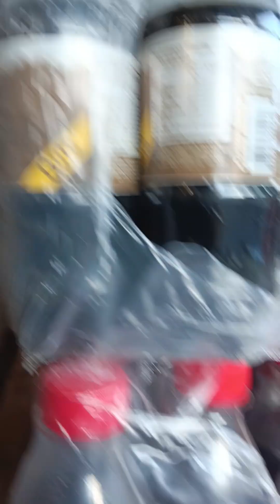FRESH VEGGIES FROM BAGUIO CITY. AGILA VLOG TV STORE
AGILA VLOG TV STORE.
HAPPY FRIDAY SELLING.